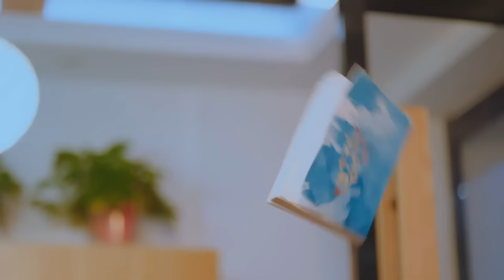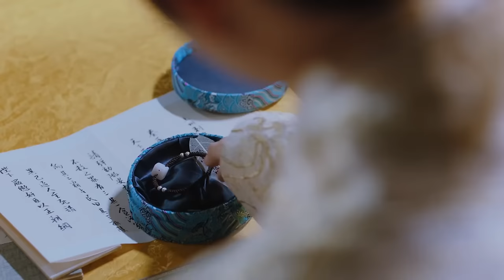【剧场版】EP 01 | 冷宫妃子却是宫斗好手，让皇上爱得死去活来！ | 《后宫开挂人生 Life in the Harem》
《后宫开挂人生 Life in the Harem》主演：柳志威、陈奕汐
现代女孩意外穿越到小说中，并成为了一个在小说中活不过两集的炮灰角色浅晴，而她必须靠自己对小说的了解，逆袭成为女主角，才能回到自己原本的世界。最终一个小小的侯府庶女，靠着自己的聪明才智，一步步走上后宫最尊贵位置。